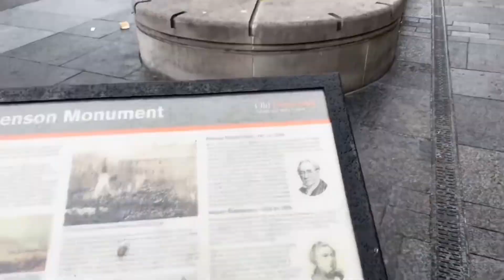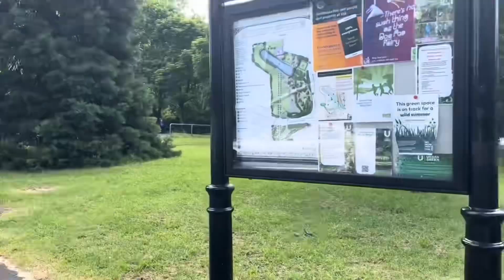A 10 minute romp around Newcastle Upon Tyne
Newcastle upon Tyne, or simply Newcastle (RP: /ˈnjuːkɑːsəl/ ⓘ NEW-kah-səl, locally /njuːˈkæsəl/ ⓘ new-KASS-əl),[3] is a city and metropolitan borough in Tyne and Wear, England. It is located on the River Tyne's northern bank, opposite Gateshead to the south. It is the most populous settlement in the Tyneside conurbation and North East England.